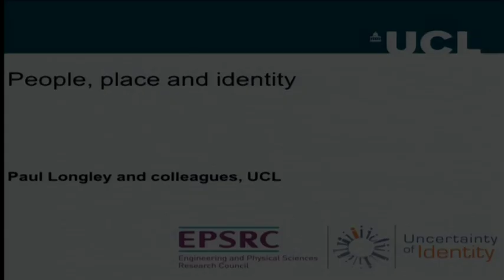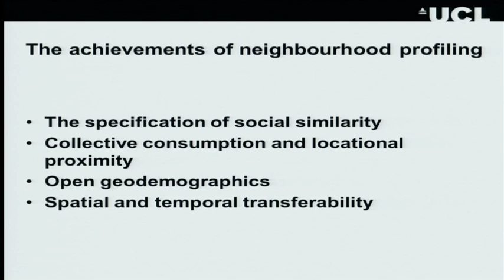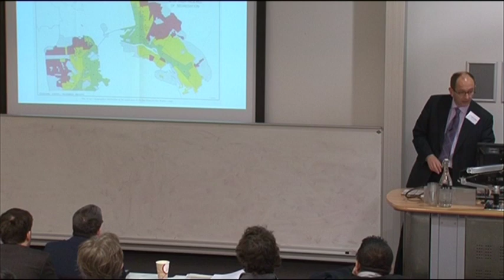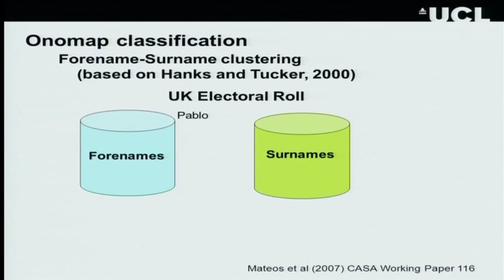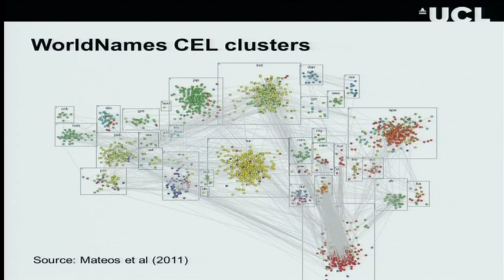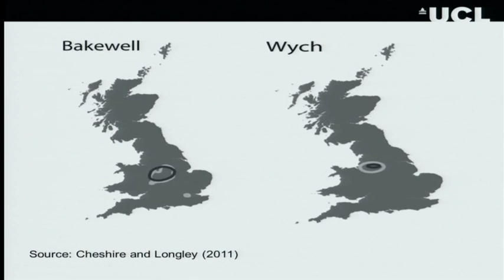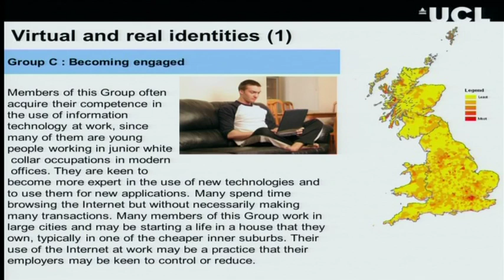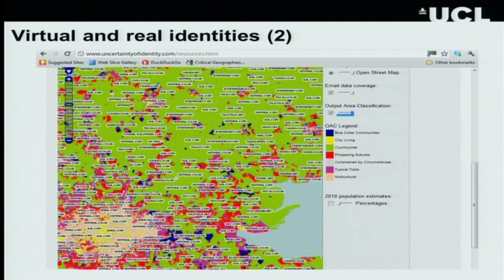Paul Longley at the UCL CPC Project Launch